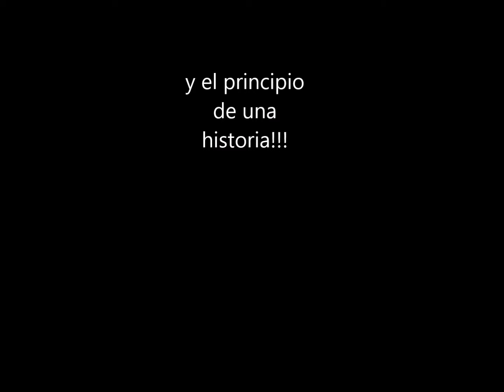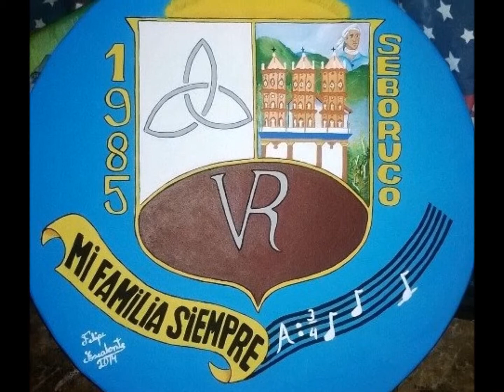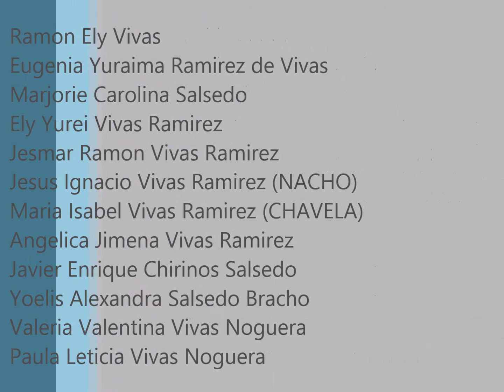ORGFVR VIDEO FAMILIAR 2014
sinceramente la mejor familia de la historia!!!